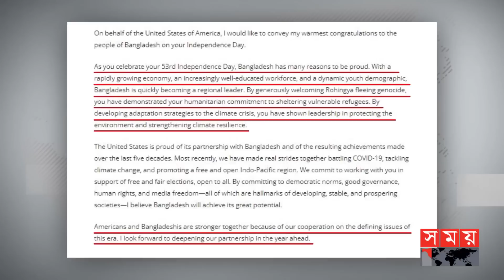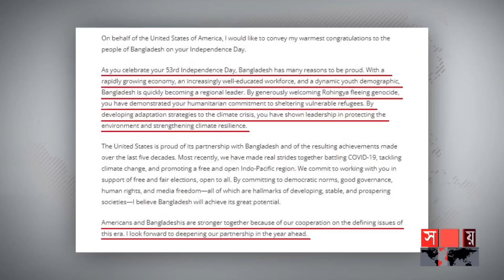বাংলাদেশ অনেক বিষয়ে গর্ব করতে পারে: মার্কিন পররাষ্ট্রমন্ত্রী | Victory Day | USA | International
বাংলাদেশের মহান স্বাধীনতা দিবসে বাংলাদেশ অনেক বিষয়ে গর্ব করতে পারে বলে মন্তব্য করেন মার্কিন পররাষ্ট্রমন্ত্রী। এগুলোর মধ্যে মিয়ানমারে গণহত্যা থেকে পালিয়ে আসা রোহিঙ্গাদের উদারভাবে আশ্রয় দিয়ে বিপদাপন্ন শরণার্থীদের প্রতি মানবিক সহায়তা, দ্রুত বাড়তে থাকা অর্থনীতি, ক্রমবর্ধমান সুশিক্ষিত জনশক্তি, জলবায়ু সংকটে উত্তরনের কৌশল তৈরির মাধ্যমে পরিবেশরক্ষা সহ নানা বিষয়ে বাংলাদেশ প্রশংসার দাবী রাখে বলে মন্তব্য করেন তিনি।

The US Minister of State commented that Bangladesh can be proud of many things on the great Independence Day of Bangladesh. Among these, he commented that Bangladesh deserves praise in many respects, including generous sheltering of the Rohingyas who fled the genocide in Myanmar, humanitarian assistance to endangered

Somoy TV: t.ly/Se1z
Somoy TV Bulletin: t.ly/iqIq
Somoy Entertainment: t.ly/3dWC
Somoy Sports: t.ly/iASp
SOMOY TV ISLAMIC: t.ly/zU6a

Somoynews.tv: t.ly/Y7ab
খেলার সময়: t.ly/xJ5H
সময়ের গল্প: t.ly/EW3M
এ সময়ের বাণিজ্য : t.ly/m3ir

Groups:
Somoy TV (Official)✅: t.ly/ajiO
Somoy Entertainment✅: t.ly/8CLh
Somoy Business✅: t.ly/4xaJ